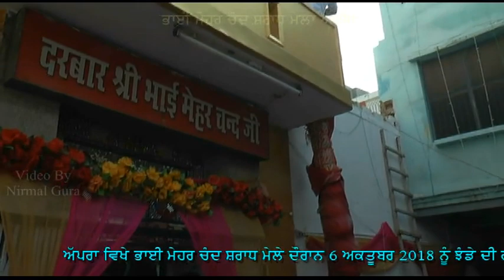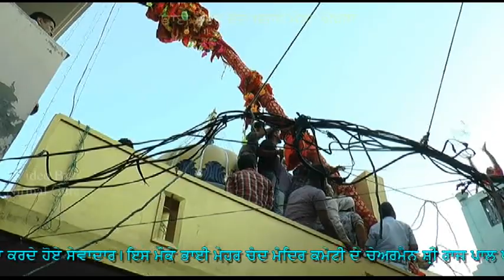ਭਾਈ ਮੇਹਰ ਚੰਦ ਸ਼ਰਾਧ ਮੇਲੇ ਤੇ ਝੰਡੇ ਚੜਾਉਂਦੇ ਹੋਏ ਸੇਵਾਦਾਰ | Nirmal Gura